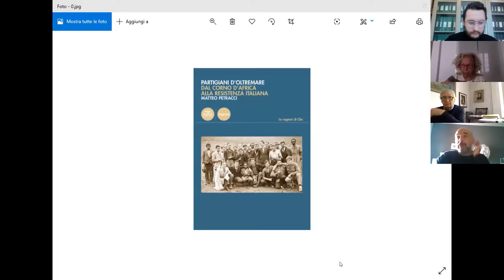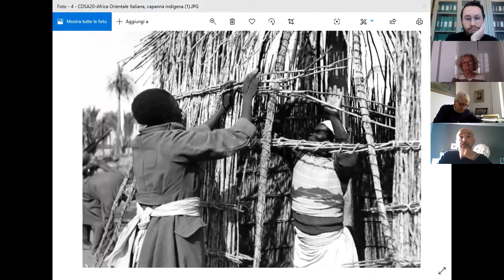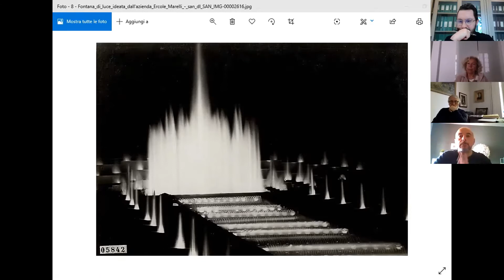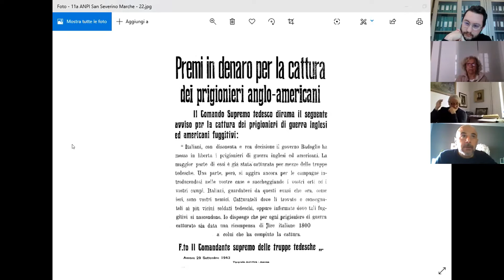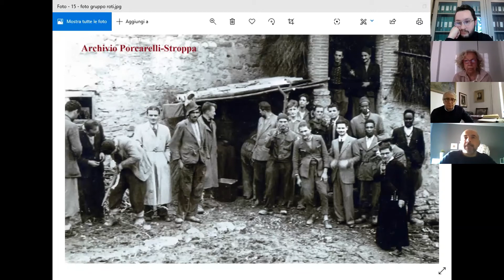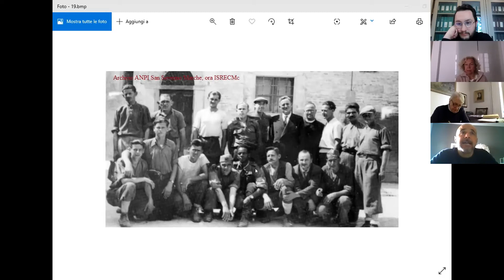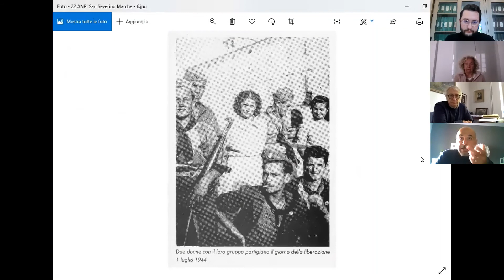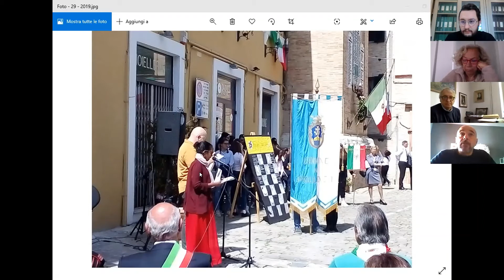Partigiani d’oltremare. Dal corno d’Africa alla Resistenza italiana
Incontro con Matteo Petracci
Comune di Parma in collaborazione con I.S.R.E.C.